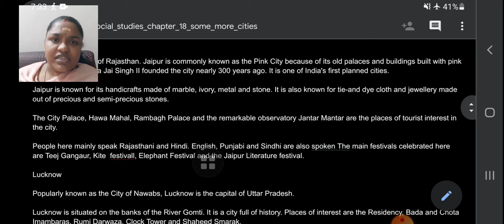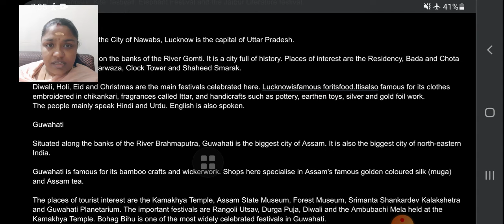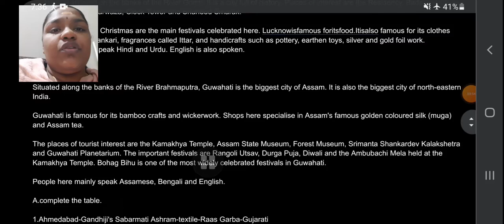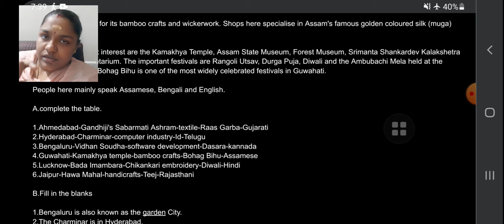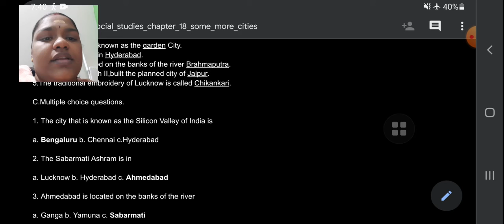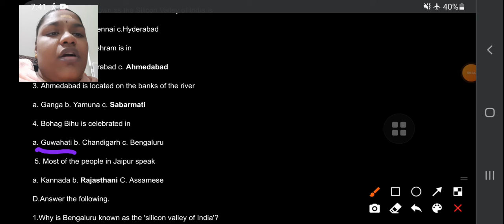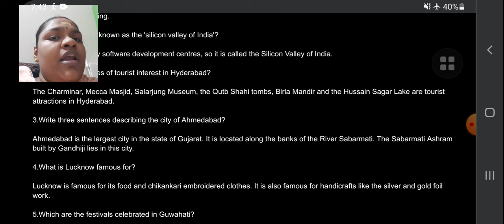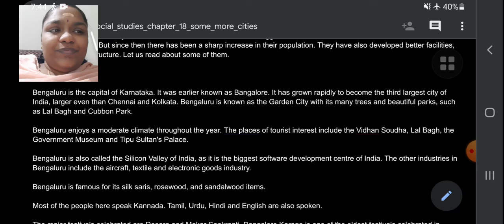class_3_social_studies_chapter_18_some_more_cities_part_3_12_february_2021